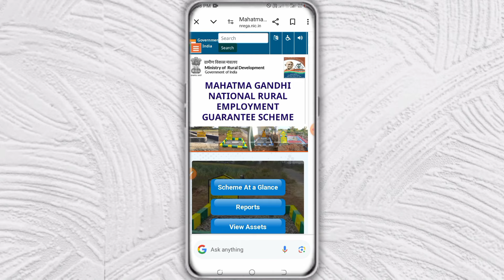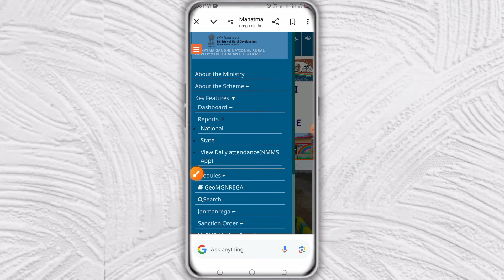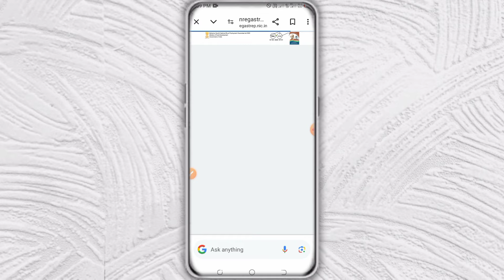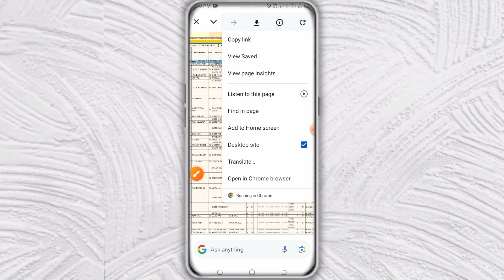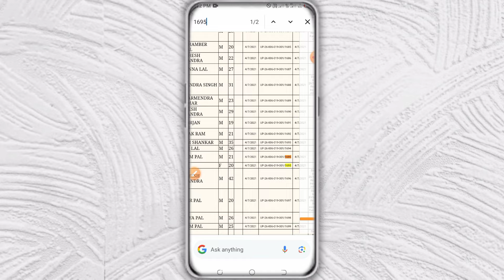Job Card Number Kaise Pata Kare | Mgnrega Job Card Number Kaise Nikale | Job Card Number Kaise Dekhe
Visit Now :
E Shram Card Ka Paisa Kaise Check Kare | E Shram Card Ki List Kaise Check Kare - ई श्रम कार्ड

Pm Awas Yojana New List 2023-24 | Pm Awas Yojana Me Apna Naam Kaise Dekhe - पीएम आवास

Ration Card List Kaise Check Kare | Ration Card List Me Naam Kaise Search Kare - राशन कार्ड

Meter Number Se Bijli Bill Kaise Nikale | मीटर नंबर से बिजली बिल कैसे निकाले - Uppcl Electricty

Jio Pos Lite Kaise Use Kare | Jio Pos Lite Se Earning | Jio Pos Lite Se Recharge Kaise Kare

Pm Kisan Yojana E-kyc Stetus Check Kaise Kare | Pm Kisan Ekyc Status Kaise Dekhen  - पीएम किसान

Pm Kisan Kyc Last Date | PM Kisan Samman Nidhi Yojana Last Date 2024 | PM Kisan Yojana Ekyc - पीएम किसान

Ration Card Walo Ke Liye Buri Khaber | Ration Card Latest Update | Ration Card Bad News - राशन कार्ड

How To Check E Shram Card 1000 Rupees | How To Check E Shram Card Payment Status - ई - श्रम योजना

श्रमिक कार्ड आधार कार्ड से डाउनलोड कैसे करें | How To Download Labour Card Online - श्रमिक योजना

Online Challan Kaise Bhare | Pay Challan Online | How To Pay Challan Online | Google Pay Se Challan

Gadi Ka Chalan Kaise Check Kare | Challan Kaise Check Kare | How To Check Challan On Vehicle